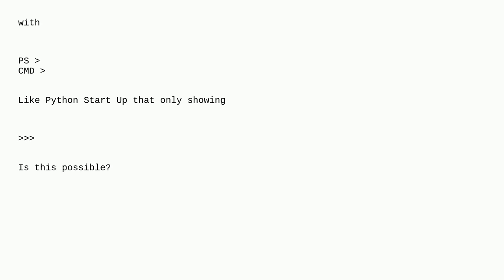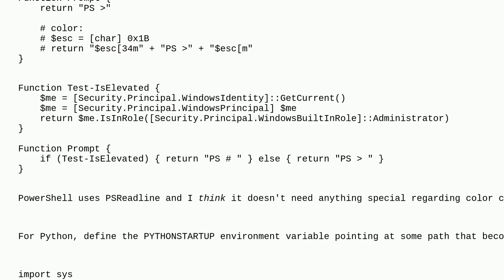Modify Windows CommandLine StartUp Text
A special thanks goes out to the community

  cmd.exe command-line batch-file powershell